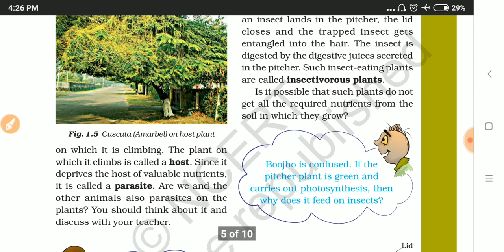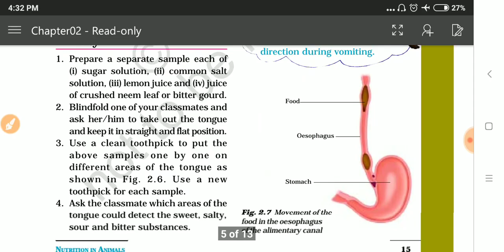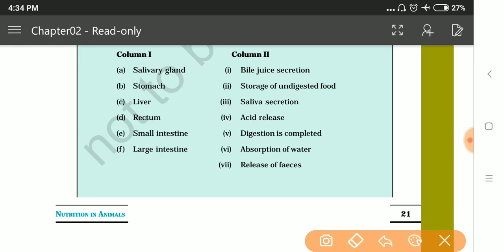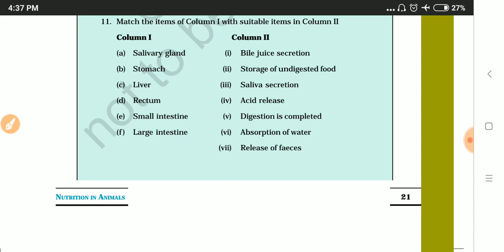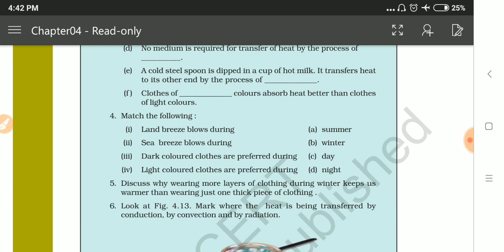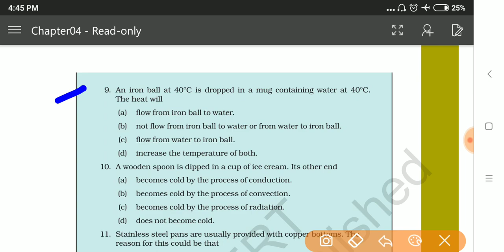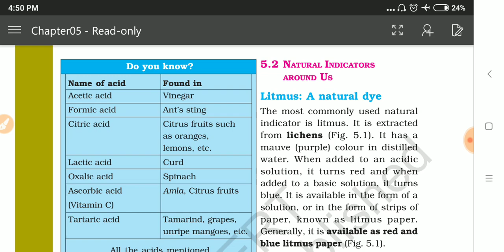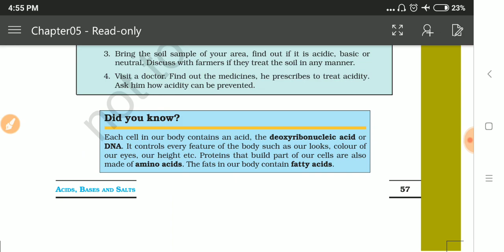NCERT science 7th class for group D